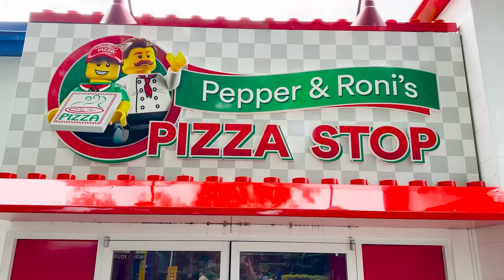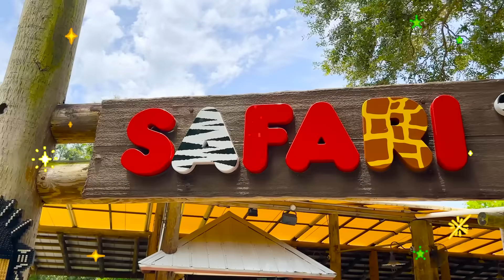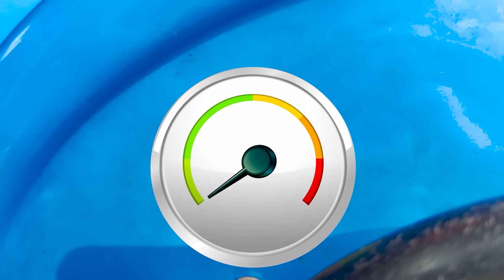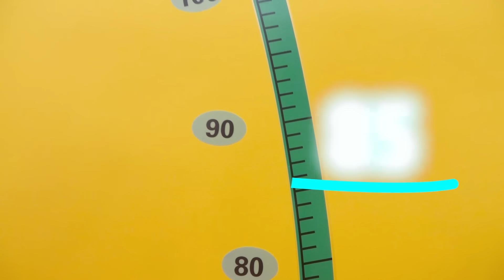निकी और क्रिस एक साथ खेलना सीखते हैं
निकी भी रंगीन ब्लॉकों के साथ खेलना चाहती है, लेकिन क्रिस उसे उनके साथ खेलने नहीं देता है। माँ लेगोलैंड में बच्चों को एक साथ खेलना सिखाती हैं।
00:00 निकी और क्रिस एक साथ खेलना सीखते हैं
04:28 बेबी क्रिस के लिए नया कमरा